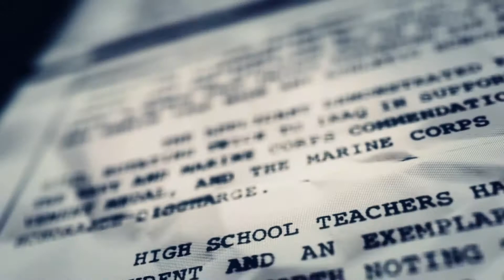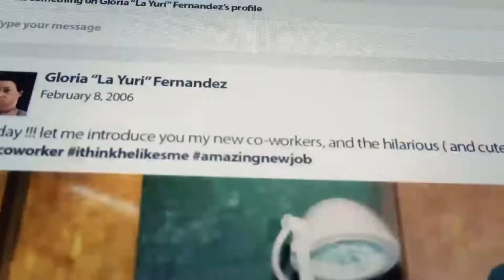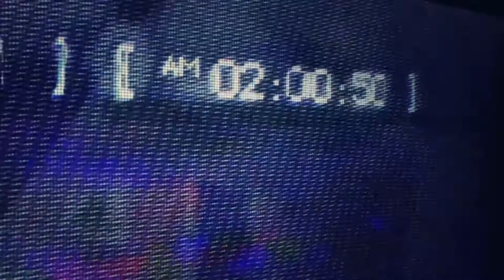[GER] Amarus Rettung - Itacua 01 - Ghost Recon Wildlands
Ghost Recon Wildlands Amarus Rettung Story Mission, GRW Itacua erste Mission,

Ihr seid Ghost Recon Wildlands Angekommen und es wartet die erste Mission Amarus Rettung auf euch. Diese erste Itacua Story Mission besteht aus zwei Teilen. Erst müsst ihr einen Santa-Blanca Leutnant Informationen entlocken über den Ort an dem Anaru festgehalten wird, dann müsst ihr Amaru retten. Wie das geht und was ihr dafür tun müsst seht ihr in meinem Video.